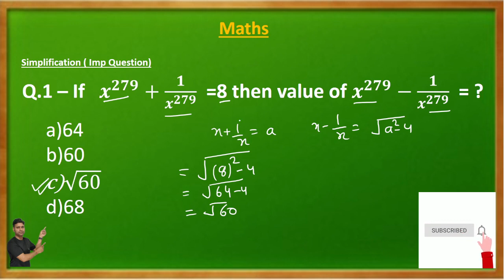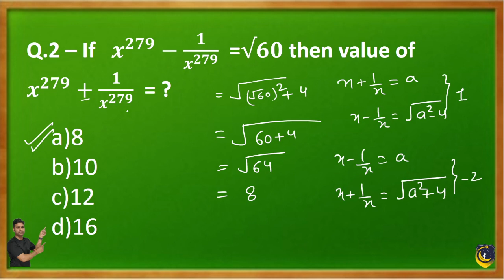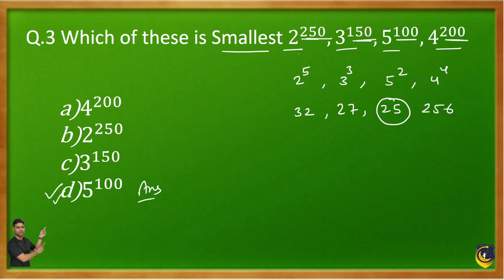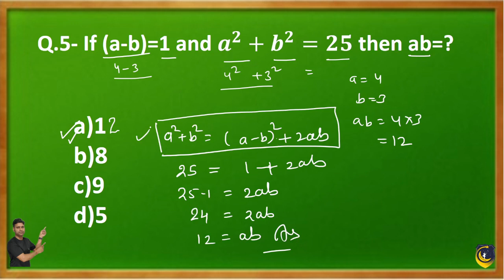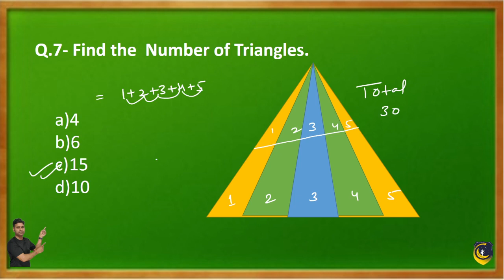Simplification (सरलीकरण) || सिर्फ 2 सेकंड में आंसर बताएं || 100% गारंटी